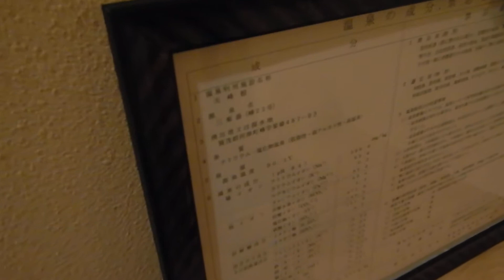峰温泉・玉峰館 陶器風呂「薫風」